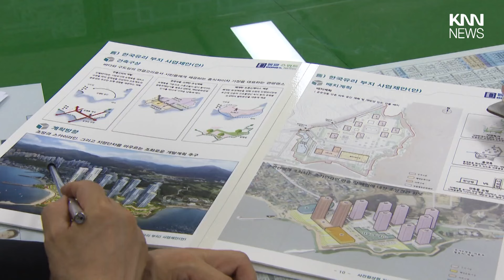옛 한국유리 부지 1,968 세대 공동주택 건립 / KNN